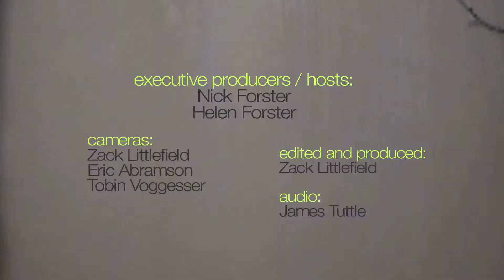San Fermin - "Renaissance!" (eTown webisode #664)